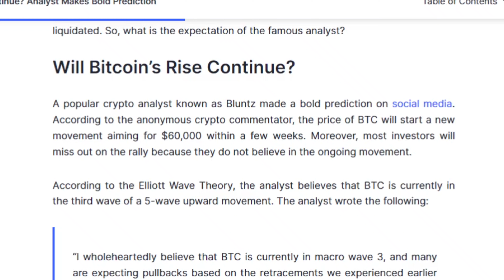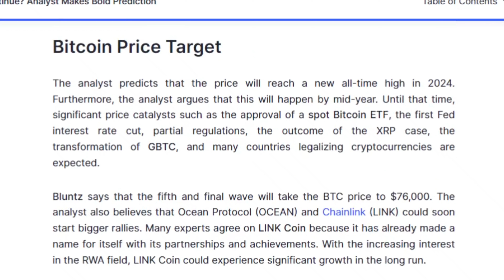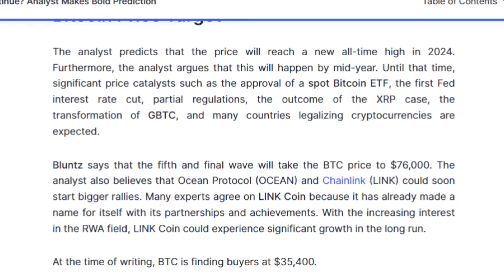Bitcoin Rally to Continue? | Bitcoin to $60,000 in Weeks? Analyst Makes Bold Prediction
Bitcoin is back above $35,500, and one popular analyst is predicting that the rally could continue all the way to $60,000 in the next few weeks.

Bluntz, a well-known crypto analyst on social media, believes that Bitcoin is currently in the third wave of a 5-wave upward movement, according to Elliott Wave Theory. He expects the price to move upwards very sharply in the coming weeks, with only 20% pullbacks along the way.

Bluntz also predicts that Bitcoin will reach a new all-time high of $76,000 in 2024, thanks to a number of price catalysts, such as the approval of a spot Bitcoin ETF, the first Fed interest rate cut, partial regulations, the outcome of the XRP case, the transformation of GBTC, and many countries legalizing cryptocurrencies.

Is Bluntz's prediction realistic?

It's impossible to say for sure, but he does have a good track record. In the past, he has accurately predicted a number of major Bitcoin moves.

Of course, there are also risks to consider. The cryptocurrency market is notoriously volatile, and anything can happen. It's always important to do your own research and invest responsibly.

What other analysts are saying

Not all analysts are as bullish as Bluntz. Some believe that Bitcoin could see a deeper correction before the next leg up. Others are more cautious about the long-term outlook.

However, it's important to note that even the most bearish analysts believe that Bitcoin has the potential to reach new all-time highs in the future.

Conclusion

Whether or not Bitcoin reaches $60,000 in the next few weeks remains to be seen. However, Bluntz's prediction is a reminder that the cryptocurrency market is still in its early stages of adoption, and there is still a lot of upside potential.

Watch this video to learn more about the factors that could drive Bitcoin prices higher in the coming weeks and months.

Bitcoin Rally to Continue?
Bitcoin to $60,000 in Weeks? Analyst Makes Bold Prediction
Bitcoin
Bitcoin News
Bitcoin News Today
Bitcoin Price
Bitcoin analyst prediction
Bitcoin's new all-time high
Bitcoin spot ETF approval
crypto mash
English
Crypto Podcast
Podcast
crypto
crypto news
crypto news today
cryptocurrency
cryptocurrency news
cryptocurrency news today
Coin Bureau
BitBoy Crypto
Altcoin Daily
Benjamin Cowen

The information provided in this video does not constitute investment advice. Investors should be aware of the high volatility and associated risks of cryptocurrencies and should conduct their own research before making any transactions.